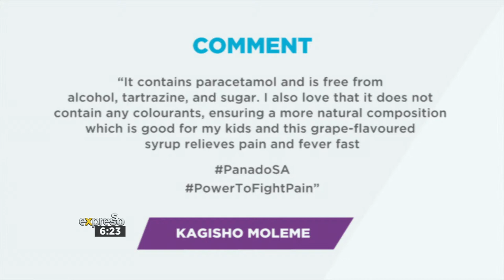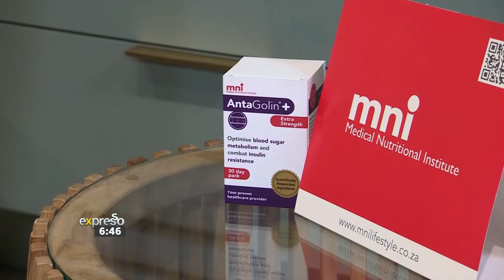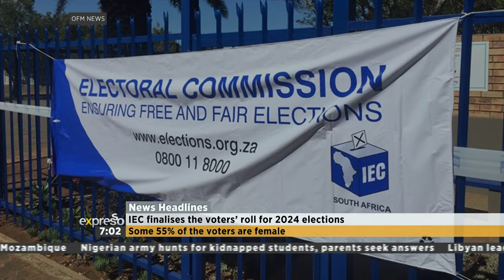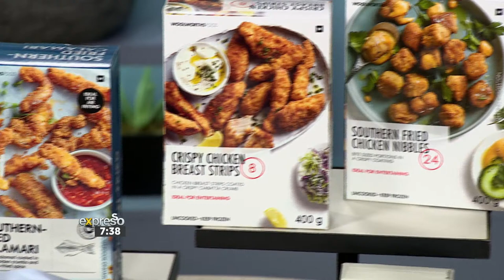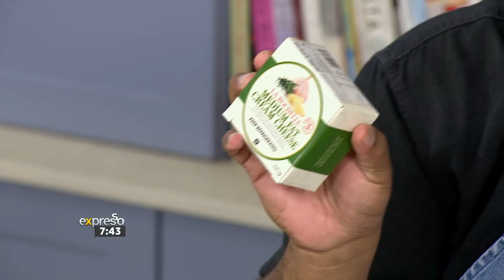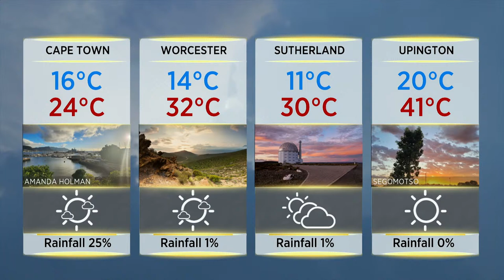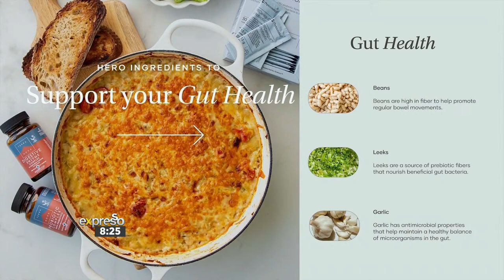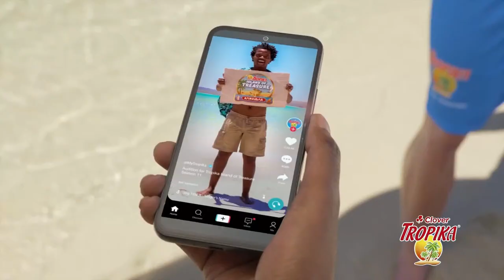Expresso Show | 12 March 2024 | LIVE